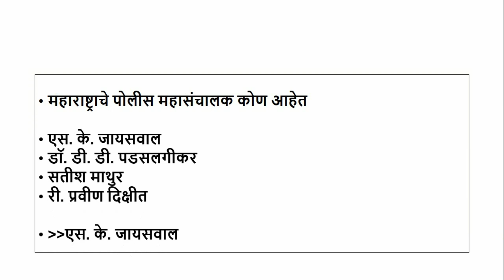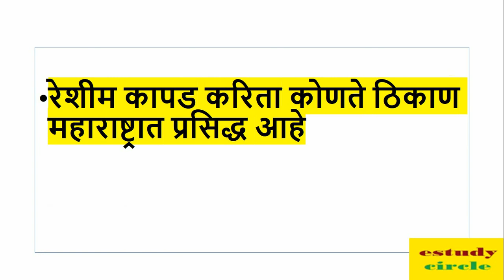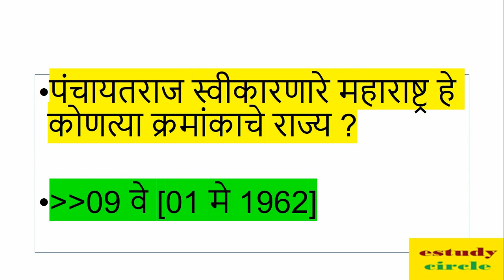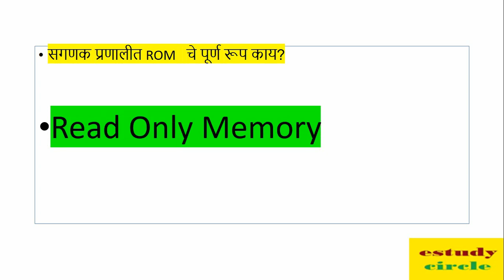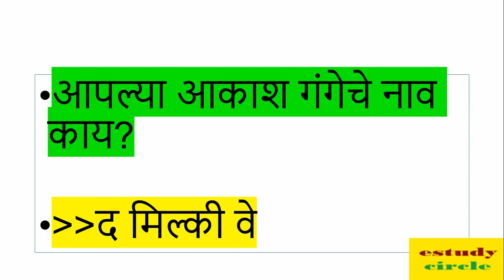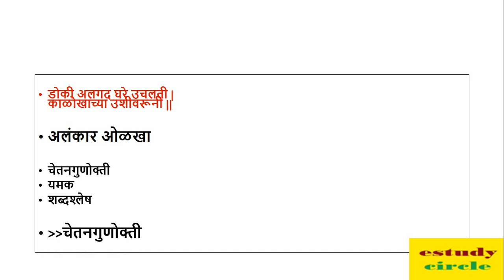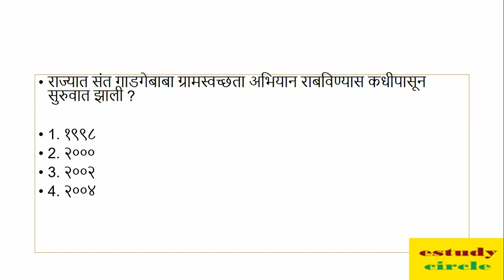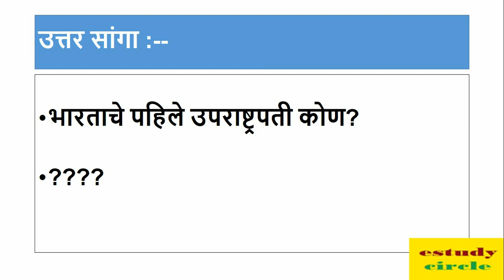पोलिस भरती 2020 करीता अतिसंभाव्य 100 सराव प्रश्न